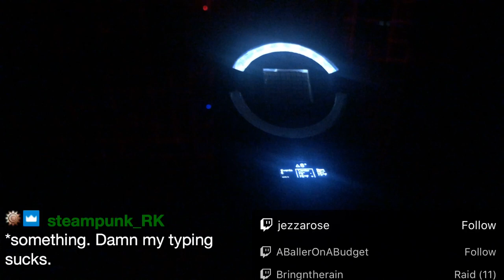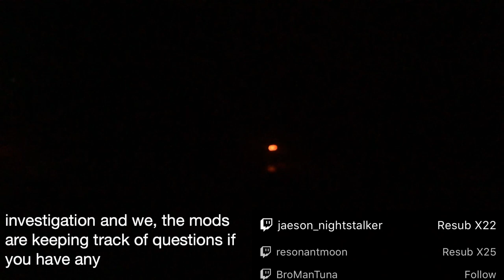EVEN THE DEAD LISTEN TO THEM: The Value of Moderators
When it comes to streaming, moderators are essential. In this Five Minute Paranormal, @resonantmoonaudio and @TeeMorris sit down and celebrate their value.

Moderators are essential to the success of a livestream or a YouTube channel event, playing a critical role in maintaining a positive and engaging viewer experience. They remain crucial for ensuring a positive and respectful Chat or Comments section by actively monitoring interactions, preventing harassment, spamming, and posting inappropriate content. Moderators help create a welcoming space for all viewers and encourage a supportive community.

There is more to moderation than supporting a channel's host or enforcing the Chat and Community Guidelines. Tee and Spence offer their own perspectives on how important the unseen and under-thanked mods help build communities and set a positive tone for building and nurturing a loyal and engaged community.

Have you ever been a mod, or are you looking for one? Drop us your own thoughts and opinions in the Comments. We'd love to hear from you!

For additional EVPs, commentary, and special interviews, listen to "Don't Turn Around" with Phil Rossi

Special Thanks to Pip Ballantine and Tina Rossi for the endless support and for helping us take this first step into a whole new world. Let’s see where this adventure takes us.

EPISODES FEATURED IN THIS FIVE MINUTE PARANORMAL